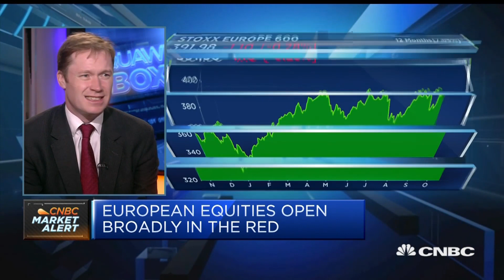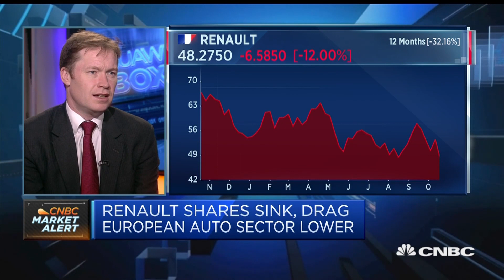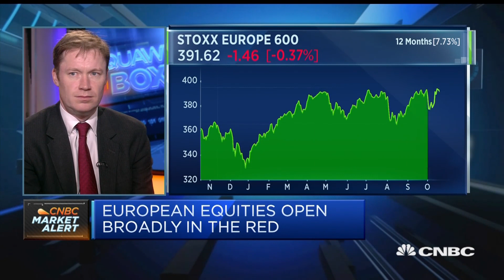Sterling could rise sharply if Parliament passes Brexit deal: Analyst | Squawk Box Europe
Guy Foster, group head of research at Brewin Dolphin, says the U.K. could potentially secure a Brexit deal without the DUP on board.